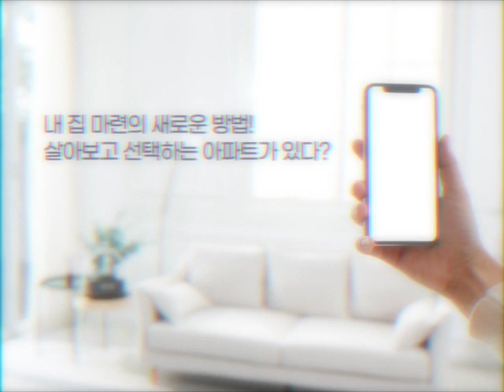10년 민간임대 아파트 노원스타파크리움